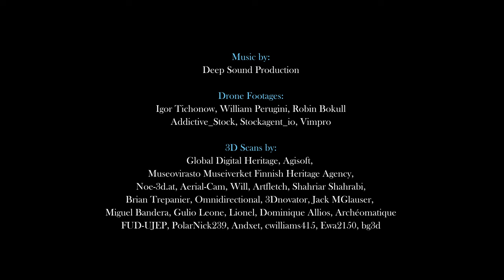Dawn of History | Ancient Cities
Dawn of History: A Journey Through Ancient Cities in 3D. This personal project showcases stunning virtual landscapes and cityscapes inspired by medieval settings like those seen in popular films and TV shows such as The Lord of the Rings and Game of Thrones. Using 3ds Max and V-Ray, After Effects, Mocha, and Photoshop, I've meticulously crafted each scene through camera tracking, 3D modeling, lighting simulations, rendering, compositing, and post-production techniques including rotoscoping, color grading, and digital matte paintings.